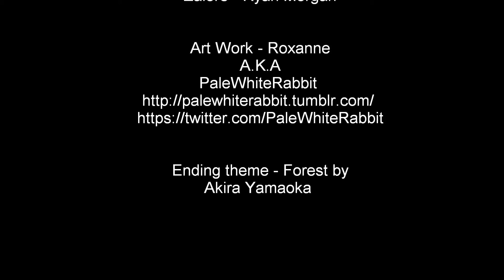Silent Hill 2 Ep 4: Zalore takes a "Swing" - Sheinzalore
In this episode, Shein steps down to let Zalore "Show him how it's done" in which he fails within a few moments -_-. Oh and more monsters and bodys and blood and Silent Hilly Stuff